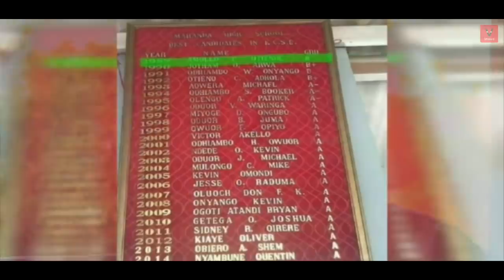Meet Rarieda MP, Hon Otiende Amollo SC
The face and brains behind Raila Odinga's successful Presidential Petition.

Did you know Elizabeth Ongoro is his sister?

Credit:Viusasa,Royal Media,Citizen TV